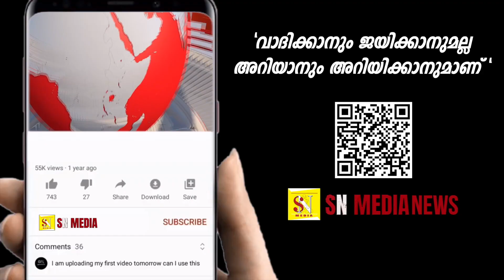കണ്ണൂരിൽ തോരാത്ത കണ്ണുനീർഇതോ രാഷ്ട്രീയം..?